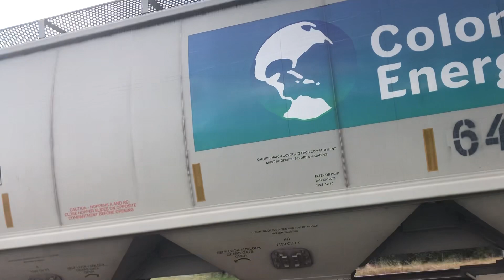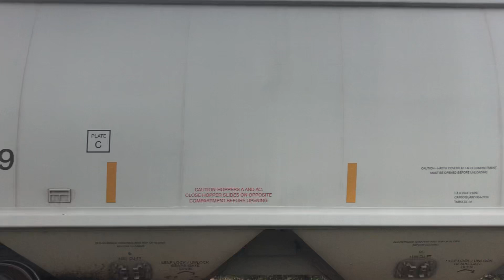Sneaky L636. CSX 5370 leads a Sneaky L636 into Maxwell Yard on 8-24-22 at 4:51 pm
Man one of the Sneakiest train ever.
CSX L636 Enters Maxwell Yard with the regular load

YN3